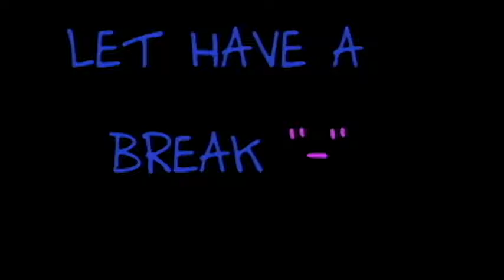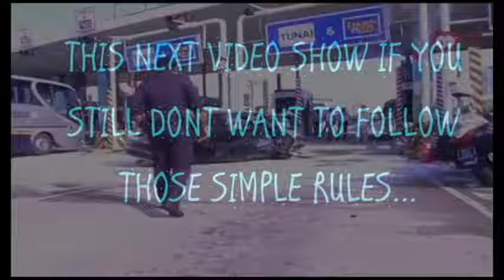Risk Management Challenge II - G17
Video Project
Risk Management Process